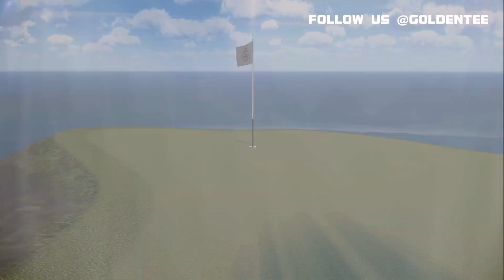Golden Tee Great Shot on Easter Island!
HEISENBERG hit an amazing shot at EDWARD E GOTT, WRIGHTSTOWN, WI!